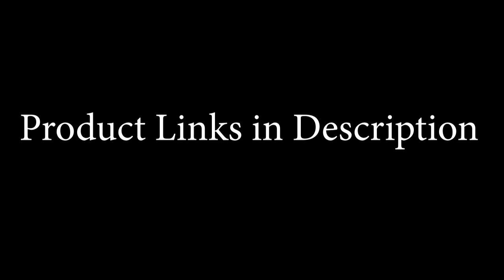How to make a Taser | DIY Taser Project | PR | ProjectRo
I've added a Voltage Booster module which is optional. (Product link given below)

I have put the PRODUCT LINKS down below for you to check.

Product Links-
1) Hot Glue Gun
Cheaper One
Combo ( Glue Gun + 50 sticks )
Glue Sticks (for hot glue gun)

2) 2x18650 Battery Enclosure Box

3)High Voltage Generator 400Kv-Taser Main Module
Cheaper One

4)Tactile Switch
Another Switch type

5) Voltage Booster module (optional)
Another one (with Display)

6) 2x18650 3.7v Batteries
Another One (Cheaper)